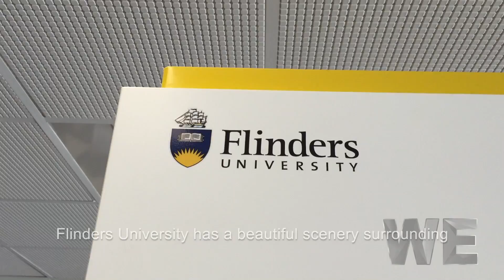CSSAFU 2016 Flinders University BBQ Party Highlight _EnglishTitle